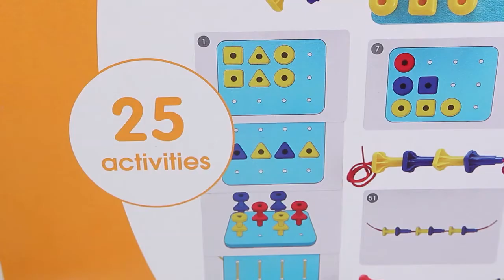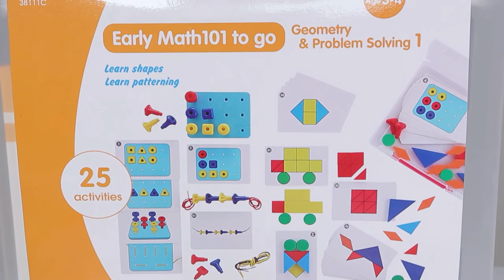Набор «Ранняя Математика 101 Фигуры И Задачи» 1 Й Уровень 3 4 Года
Набор включает в себя 18 штырьков в 3х формах, одно квадратное игровое поле, 50 геометрических фигур, 54 учебных карточки и пособие для учителя, упакован в пластиковую коробку.

Навыки счета, логического мышления и знание геометрических фигур необходимы для обучения детей математике в детских садах. «Early Math101 to go» (ранняя математика) предназначена для детей в возрасте 3-6 лет. Родители могут с пользой проводить время со своими детьми, обучая их цифрам, фигурам и логическому мышлению через игру. Каждый комплект состоит из высококачественных развивающих материалов, карточек и упражнений, упакован в переносную пластиковую коробку.